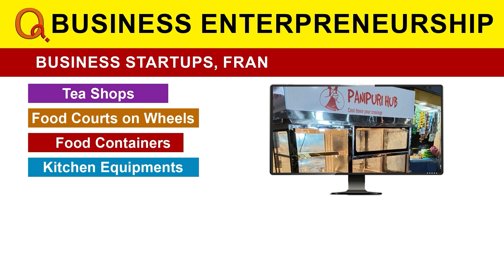నేను ఏ తప్పు చేయలేదు | Teenmarmallanna | Qnews